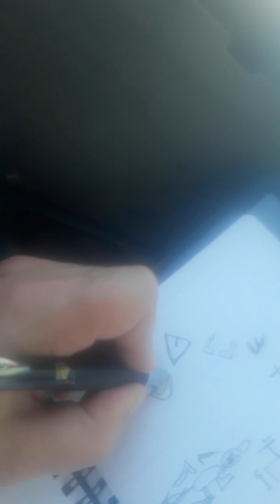Lion stone 12/13 know bitch god claim am the superman big different